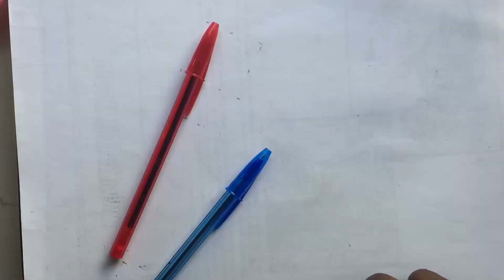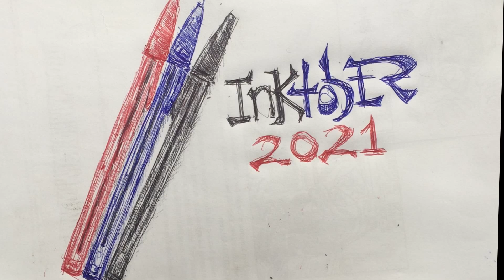inktober day 01 2021 | speed drawing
inktober intro